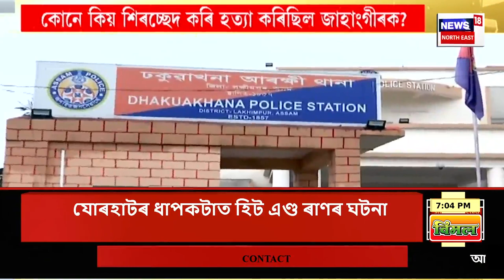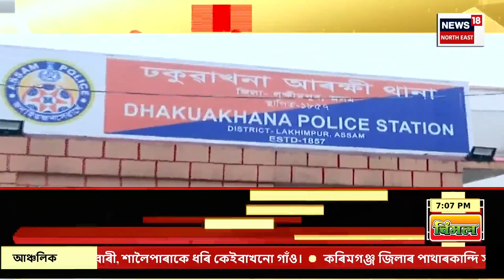Assam News | দিনজোৰা অভিযানৰ অন্ততো উদ্ধাৰ নহ’ল ৰাজমিস্ত্ৰী জাহাংগীৰ হুছেইনৰ ছিন্ন মুণ্ড